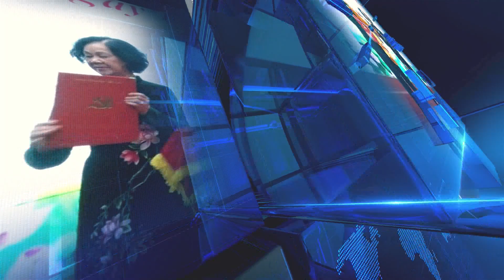Nỗ lực, quyết tâm xây dựng Đồ Sơn trở thành trung tâm du lịch đẳng cấp quốc tế